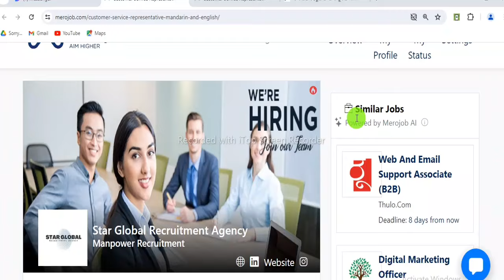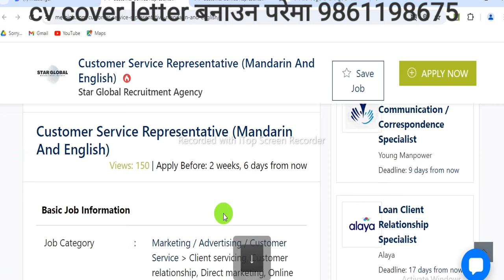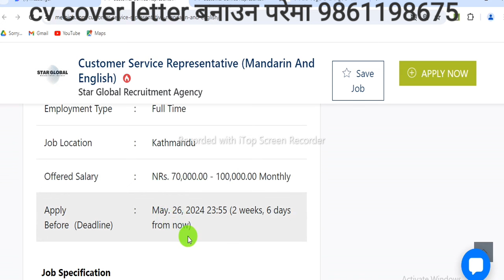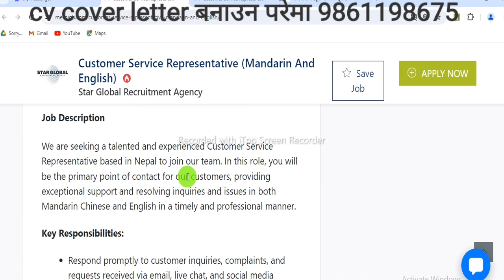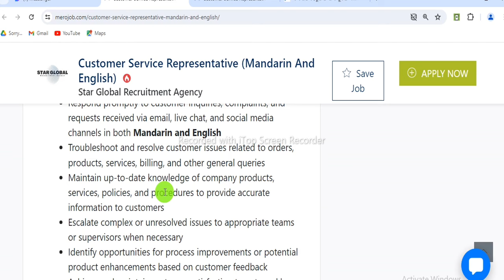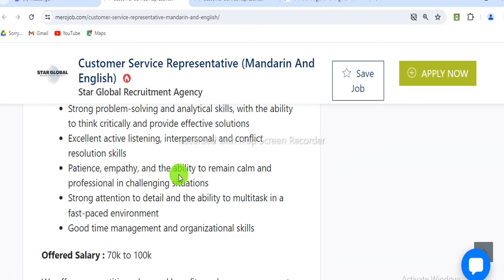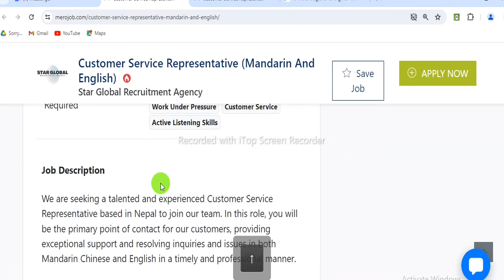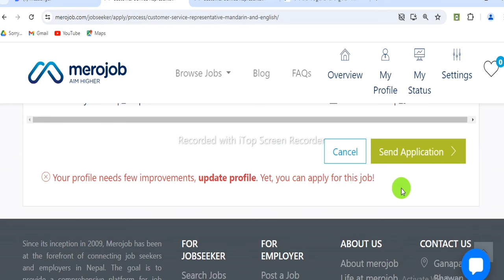नेपालमा बसेर 1 लाख काे जागिर 1 Lakh Salary Job in Nepal संख्या 10 जना Turning Point3486 Golden Job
Turning Point

Vacancy Resources By :Merojob.com

Turning Point